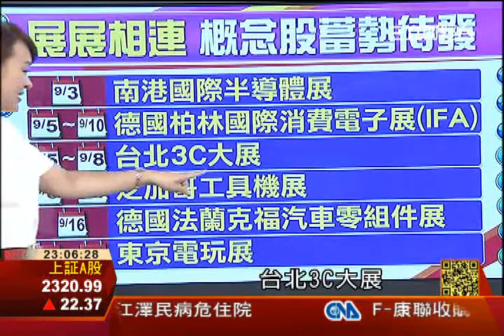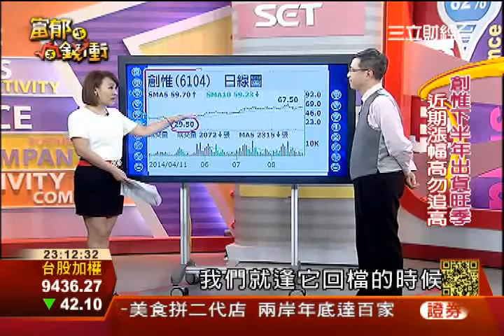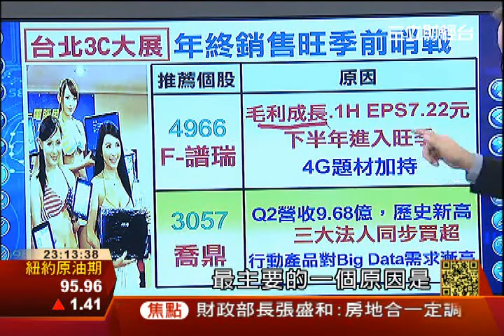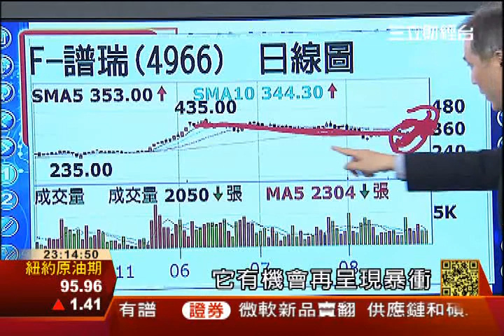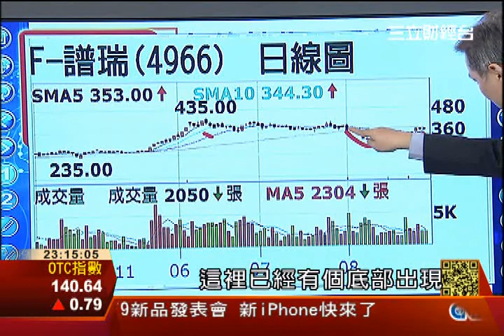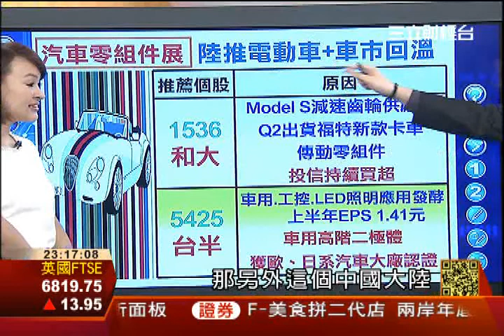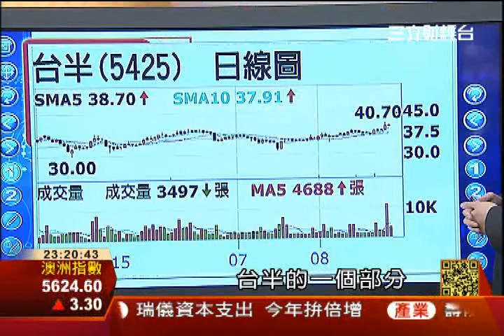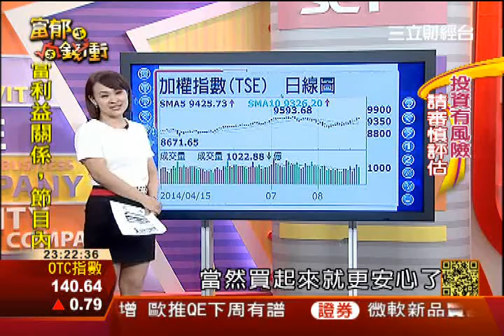3-1 九月大展齊發 | 富郁向錢衝214 | 三立財經台CH88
過去十年之中，九月大盤出現八次上漲
台股九月有機會再攻高?

九月大展連發 ，概念股就"戰鬥位置"
專家操作訣竅大公開!

法人鎖碼股成OTC反彈先鋒
如何鎖定業績飆股?

本週《富郁向錢衝》
邀請資深分析師
林成蔭 鄭凱元 蘇威元
教您趨吉避凶賺大錢

播出時間 (六)23:00
(日)11:00 (一)07:00
精彩內容 您一定不能錯過!!!